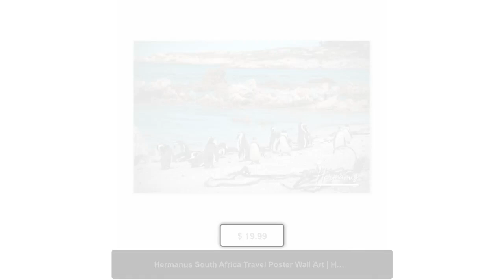Hermanus South Africa Travel Poster Wall Art | Hermanus Beach Penguins Home Decor | Hermanus Peng...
🌊 Dive into the beauty of Hermanus, South Africa with our stunning travel poster wall art featuring the adorable beach penguins! 🐧🌴 Transform your home decor with this charming print for only $19.99! 🏠🖼️ Don't miss out on this perfect addition to your wall art collection. 📸🎨